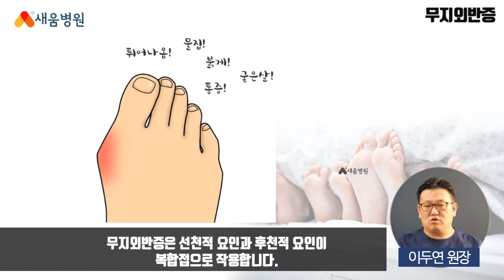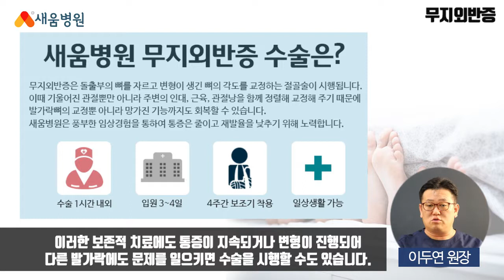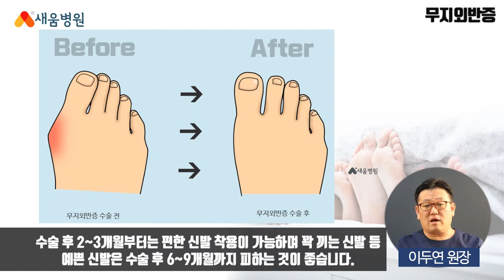[족부질환] 무지외반증 원인, 증상, 치료 - 이두연 원장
무지외반증 족부질환

▶ 새움병원
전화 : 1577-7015